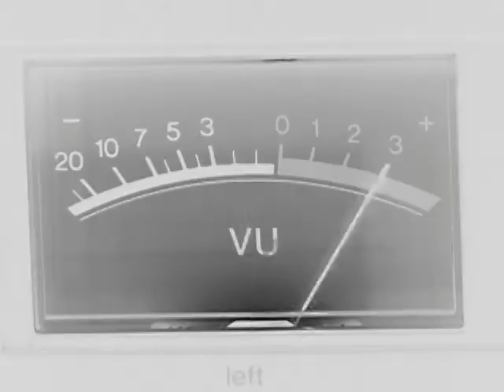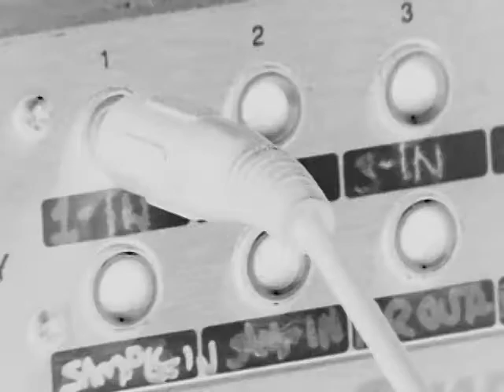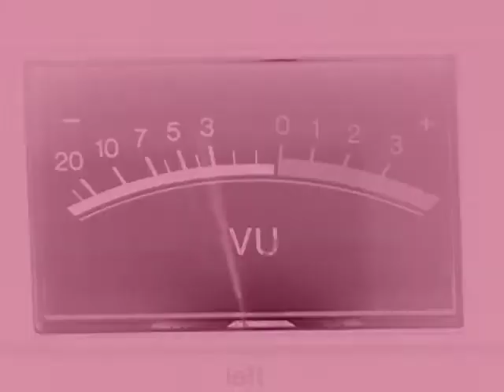Certified Klange-CK Tees-messenger bag - Film intro count